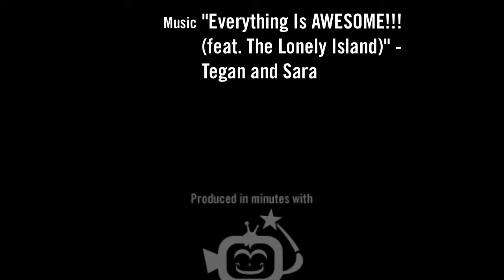2014 Rose Bowl